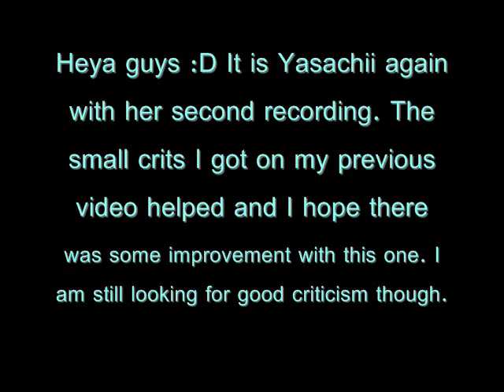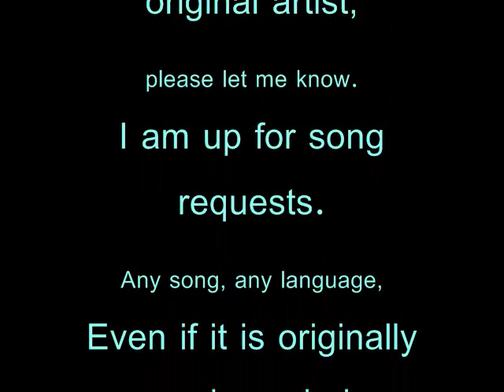Colorless Wind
This is my second recording for this channel and i hope it sounds alright. I am looking for criticism on my singing so that I can improve. I will have comments set so that I have to approve the comments. The only reason why is because I do not intend to approve rude comments from people. I will only be approving of comments that are nice, or contain constructive criticism. Thank you for listening to my recording. Please enjoy. Below I have provided the lyrics of the song.

Lyrics:

hane ga shiroku hikari mabushiku tonde iku
kokoro dake nosete hoshii noni
tsumetai te wo nobasu todokanai shitteru
dakedo ima furetai kimi ni

natsukashii kaze ni wa ano koro no sore
maboroshi ga omoide wo miseta

wasurenai dareka no koe ga setsunaku hibiku
hajimaru yokan ni furuete

wasuretai negau jibun ga wakaranai
matte iru yurare nagara yume hitotsu wo

toozakaru hito nara nani mo tsuge wa shinai
kanashimi wa watashi dake no mono
sakasama no kimochi ga sawai deru shitteta
mune kogasu hitosuji no honoo

kioku ni nagasarete musubarenu mama
nando de mo meguru sadame nara

ai mashou itoshiki hibi no tsudzuki ga mitai
memai ni tomadou mamonaku
aeru deshou hikare au no wa tsumi desu ka
tomadoi ga sasou toki no hazama e yuku

wasurenai dare ka no koe ga setsunaku hibiku
matte iru kodoku no naka

ai mashou itoshiki hibi no tsudzuki ga kowai
memai ni tomadou futari ga
tomadoi mo keshite shimau yume hitotsu de